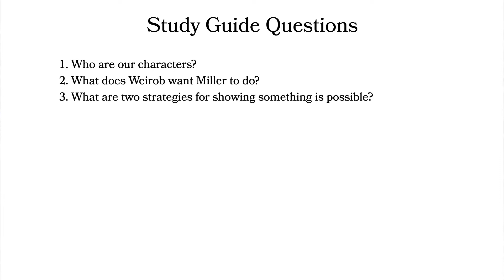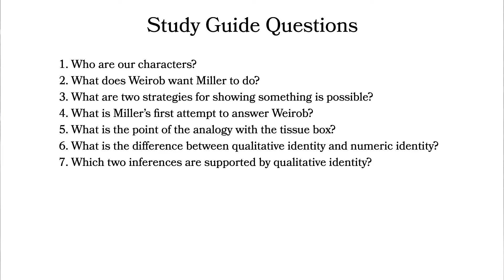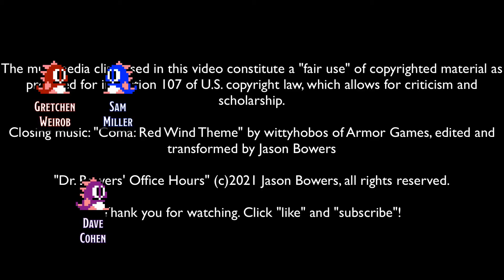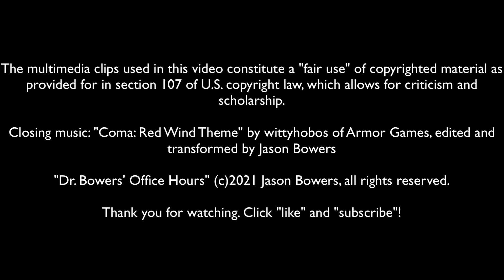Perry's "Dialogue on Personal Identity and Immortality" 1/5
Study Guide Questions

1. Who are our characters?
2. What does Weirob want Miller to do?
3. What are two strategies for showing something is possible?
4. What is Miller’s first attempt to answer Weirob?
5. What is the point of the analogy with the tissue box?
6. What is the difference between qualitative identity and numeric identity?
7. Which two inferences are supported by qualitative identity?